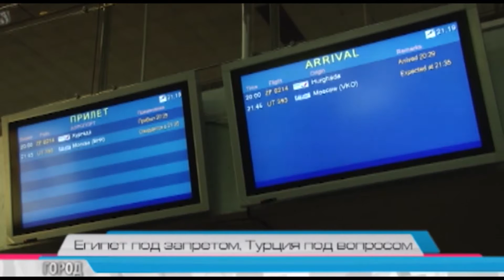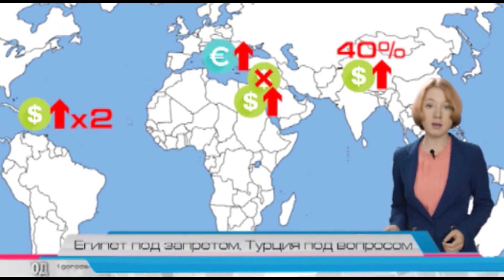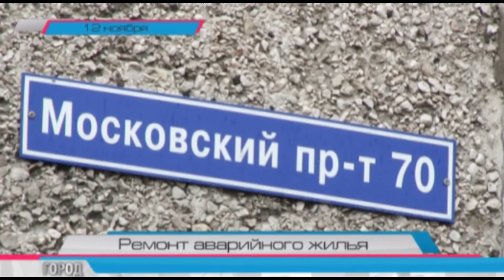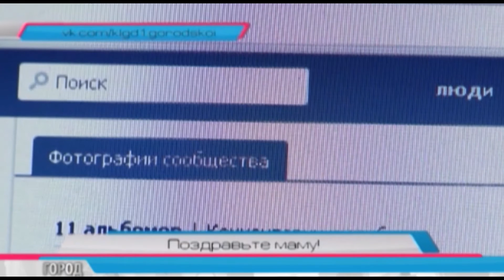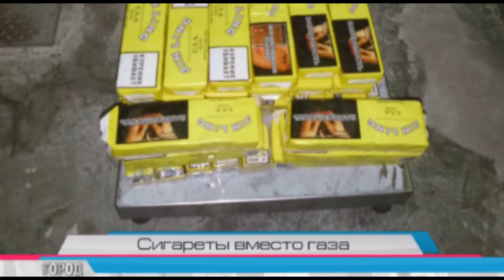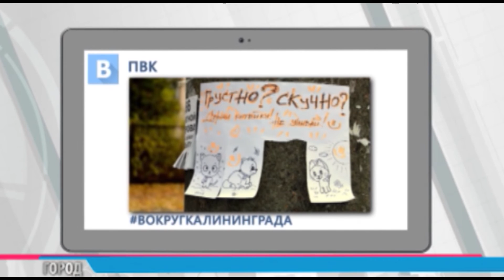Служба новостей "Город" 12.11.15